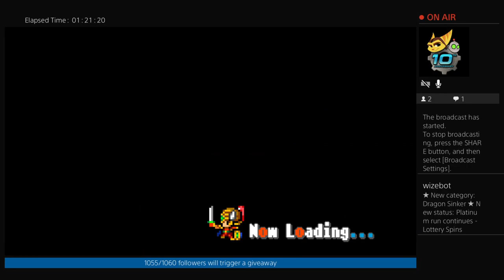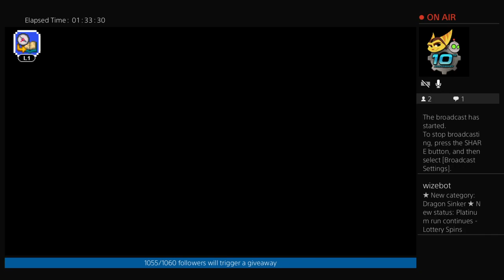Dragen Sinker Platinum run - Part 6 - Lottery Spins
Earned "Brigand of the Night", "Wise Owl", "King of the Jungle", "Forest Guru", & "The Chevalier" in this video.